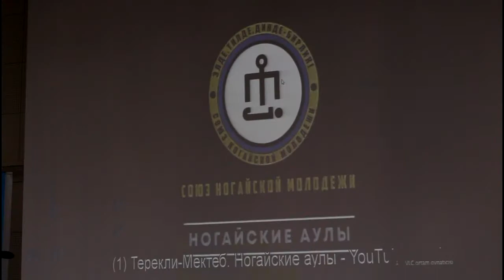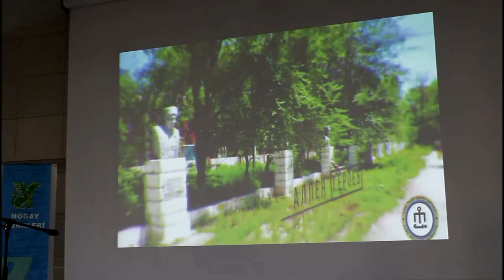Nogay Türkleri Tarihi Sempozyumu Ve Müzik Şöleni